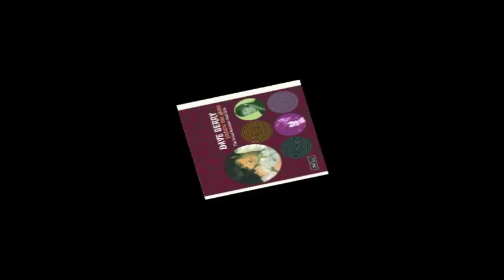Dave Berry - I Can Make You Cry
+++ From 1973 +++
Dave Berry is a British pop singer and former teen idol of the 1960s. He performed a mixture of R&B and pop ballads and was popular in Britain, and in Continental Europe, especially Belgium.